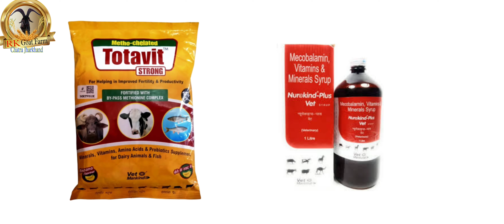बकरा बकरी के कमजोर पैरों को मजबूती प्रदान करेगा ये फार्मूला💪Bakre Bakri ke Per Kamjor Sahi ilaaj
▶️सुचना◀️
नमस्कार दोस्तों कई बार होता क्या है कि बकरे बकरियों का पैर कमजोर हो जाता है और ब्रीडर का पैर कमजोर हो जाना यानी की प्रोडक्शन के आसार करना यह बहुत बड़ी समस्या है क्योंकि बकरा बकरी पर मजबूत रहेंगे तभी प्रोडक्शन के साथ खूबसूरत भी नजर आएंगे इसके लिए हमें क्या करना चाहिए कैसे करना चाहिए कमजोर पर को मजबूत कैसे करेंगे संपूर्ण जानकारी इस वीडियो में है आप देखे सीखें फिर अपना काम को आसान करें।
    साथ ही साथ दोस्तों सेकेंडरी चैनल जो RK Dog care नाम से है उसे जाकर सब्सक्राइब कर ले लिंक नीचे दी गई है फ्री ऑफ कॉस्ट क्लासेस चालू हो रही है आप फ्री ऑफ कॉस्ट कम मजा उठाएं। 👇

RK Goat From Chatra 🙏🙏🙏🙏🙏🙏🙏